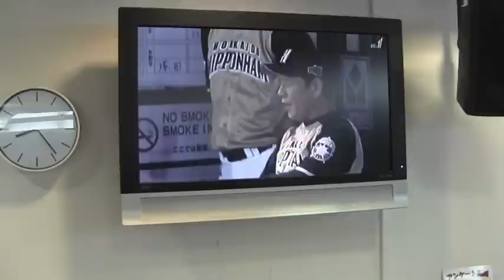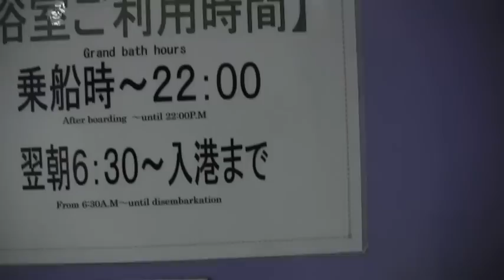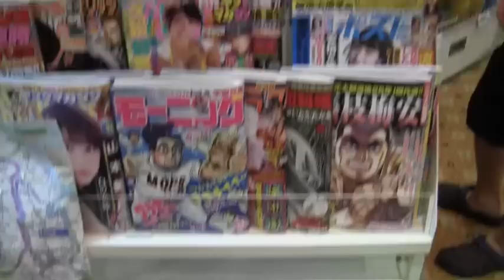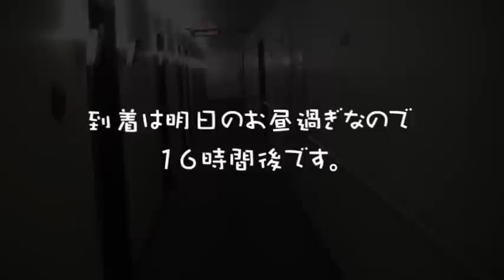北海道ドライブ #3 1日目 サンフラワーふらの船内の様子 2015.8.5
夕方の5時半に乗船し、今日一日の疲れでそのまま眠ってしまいました。目がさめたら夜の8時過ぎ。すでに出港していました。起きて広い船内を探検してみました。お盆休み前なので、乗船客は観光客とトラックの運転手さんと半々くらいでした。甲板に出てみると、風が強く吹いていましたが、天気は晴れ。ソラ君は夜空がプラネタリウムみたいに星がきれいと言っていました。けれど目の悪い私にはぼんやりとしか見えませんでした。苫小牧に到着するのは明日のお昼過ぎ。まだ16時間以上もあります。長い夜をどうすごすか。外洋の船の上なので、インターネットもつながりません。結局、本を読んだり音楽を聴いたりして過ごしました。

北海道一周ドライブ　2015年8月　再生リスト（継続中）